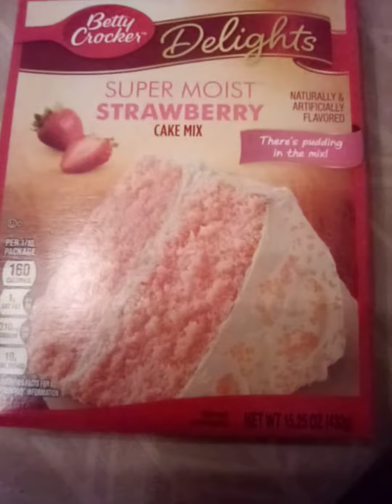Strawberry cake with cool whip topping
felt like making a little cake.